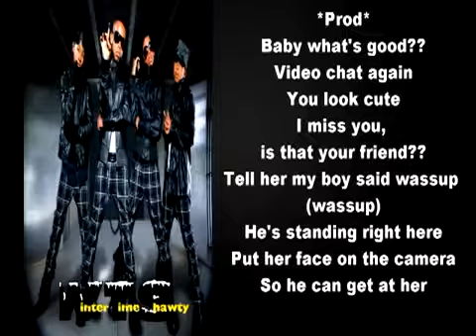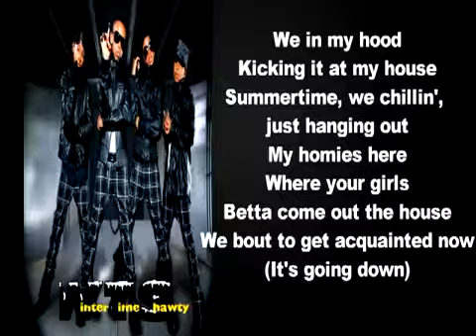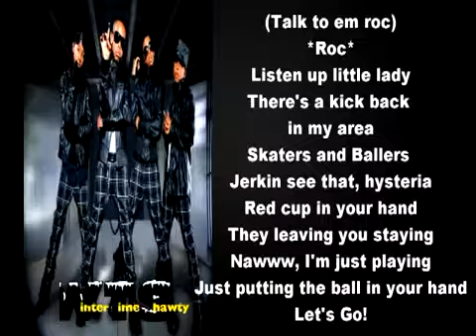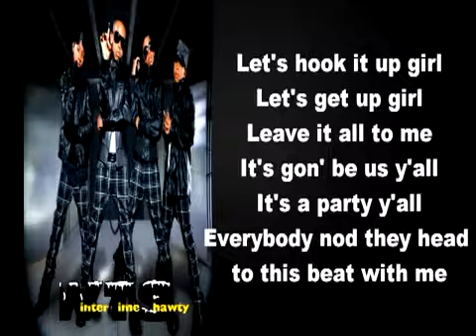I love you! (MB) Princeton story Ep 1.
Backstage of a concert...
Princeton-ya'll were great!!
Destiny-yah thanks so were you guys,well imma go fix my hair and makeup in the bathroom I'll be back *walks into restroom and hears footsteps and spins around to see Princeton*
Princeton-hi...I need to tell you something that might make you mad and I needed to tell you alone
Destiny-k tell me
Princeton-well I'm kinda not single anymore
Destiny-what do ya mean?
Princeton-well..I'm...I'm going *sighs* out with Bahja
Destiny-that hoe!
Princeton-yeah I'm sorry chica I know you liked me and all but
Destiny-nah its ight I'll remember though...can you just leave cuz I don't wanna talk to you right now
Princeton-just know that I'm really sorry chica
Destiny-. *about to cry*
Princeton-don't cry please *steps closer to her*
Destiny-just leave me alone Prince
Princeton-I'm sorry
Destiny-. just. just...just leave me alone *runs away*
Princeton-but Destiny! I LOVE YOU!!!

Got me saying drama up ahead!! lol keep reading to find out about all that drama